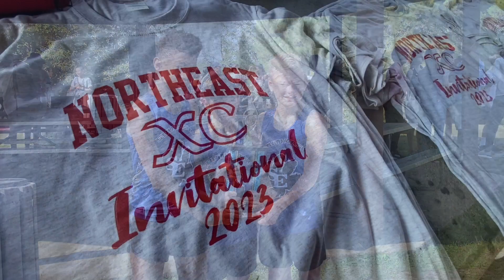LCSD Cross Country 2023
It's cross country season, and we're extremely proud of our teams. Click on the video to hear from student-athletes from the District's four corners.